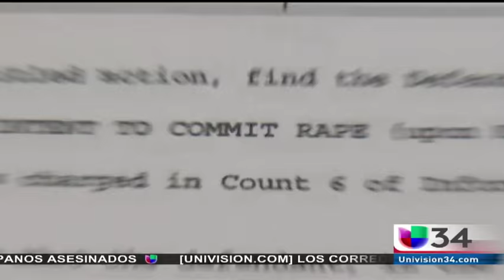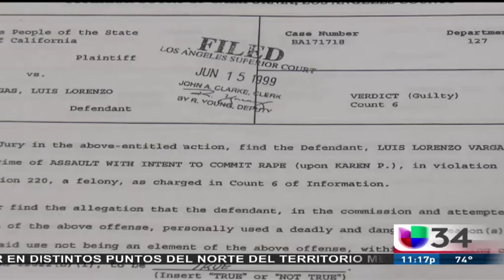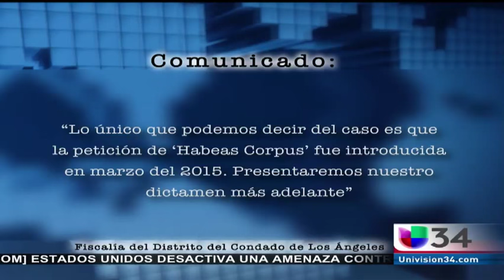Luis Vargas "The Teardrop rapist" ENCARCELADO POR ERROR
video (Danny Hansen)

COURTESY OF "UNIVISION 34"
CAMERA/EDITING: DANNY HANSEN
REPORTER: NORMA RIBEIRO
FOR MOR INFO LOG ON "univision34.com"
The 'Teardrop' rapist is a man responsible for 35 sexual assaults on women, including minors, in Los Angeles, California. The assaults began in 1996 and have continued through 2012.
LAPD offers $100,000 reward for 'teardrop rapist' who has sexually assaulted 35 women since 1996

    Man is responsible for 35 attacks on mostly Latino victims as young as 14
    Is Hispanic, aged 40 to 55, has brown hair and eyes, and a light skin tone
    May also have teardrop-like tattoo or marking close to one of his eyes
    LAPD warn they have no leads and rapist will attack again if not caught